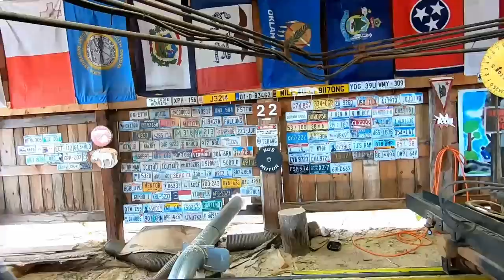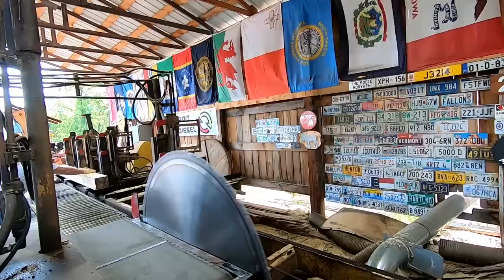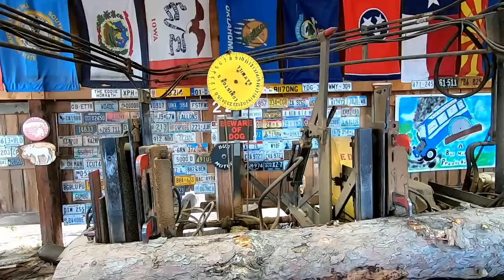sawing white spruce 6x6's # 434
we had some small white spruce logs that were forgotten about so we need some 6x6's for lumber stackers that I will show you how to make on a upcoming video , hope you enjoy!